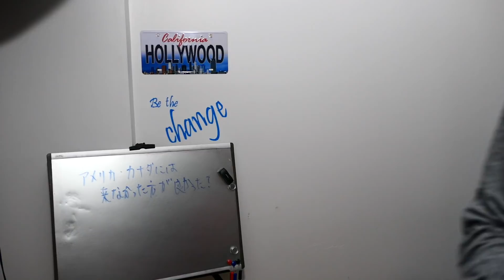DO I LOVE OR HATE LIVING IN CANADA AND USA ? アメリカ・カナダに移住して最高！か最悪か？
ちか友留学生活　シリーズから見る↓
第１話

第２話
コミカレからカナダ４年制大学SFUに編入。高校の時の英語力とTOEFL　‐編集後記‐

第３話
親と担任から大学留学猛反対！高卒後派遣で２年社会人⇒金銭的に超苦労したけど大学留学した経験

第４話
ちか友留学生活 コンピューターサイエンス専攻が今超アツい！新卒1000万！有給4週間はざら！北米のソフトウェアエンジニア就活事情！

第５話
留学・海外就職したい人必見！合格率数%のマイクロソフト本社で鬼高給インターンした方法。ソフトウェアエンジニアリングの就活

海外大学・就職・移住したい人はどうすればいいのか？豊かな選択肢(住む場所・労働環境・収入・英語・人)を増やす

留学後海外就職できるか？なぜ北米は高給で日本は信賞必罰の罰しかないか。

海外就職に役立つ専攻TOP２！CS vs Accounting (コンピューターサイエンス vs会計)の比較

大学留学で専攻雑に選ぶと日本人女子が結婚する以外海外就職・移住ほぼムリ説　第二話

FAQ:
Q. Where are you from?
A. I am a Japanese born Japanese

Q. Why created YouTube channel?
A. I knew life was too short to regret things I didn't do. After realizing that life is really too short and I could die tomorrow, I decided to share and express what I want and like to.

Q. Where have you studied abroad?
A. New Zealand, Canada, Czech Republic

Q. What did you study?
A. Computing Science. But I was a history lover until high school.